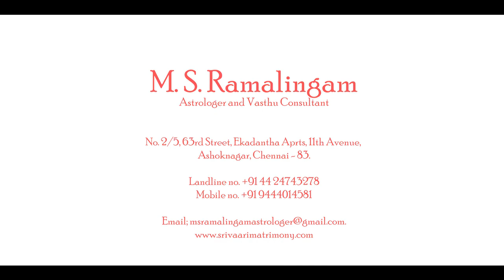மகரம் / Makaram | காரத்திகை மாத ராசி பலன்கள் | M S RAMALINGAM, ASTROLOGER & VASTHU CONSULTANT